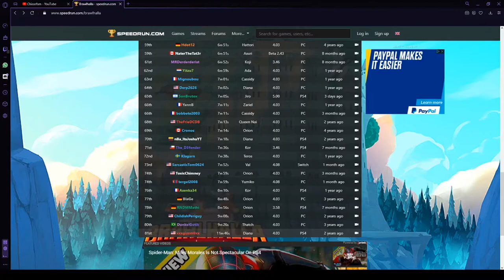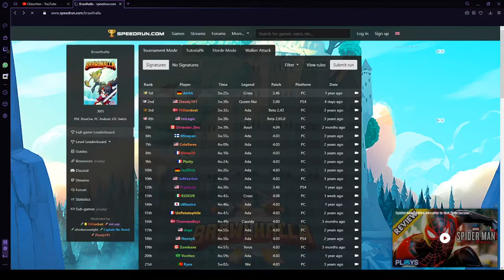So... I speedran Brawlhalla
Speedrunnig, Speedrunning is where you complete a game in the fastest time possible, Most commonly found in Super Mario 64 and other games of that category (Story mode) its also found in games like Minecraft, People may also speed run games such as Brawlhalla or Smash bros for some reason... TODAY I hold to FASTEST time of brawlhalla speedrunning tomy knowlage of 0:51 (This video is a JOKE)